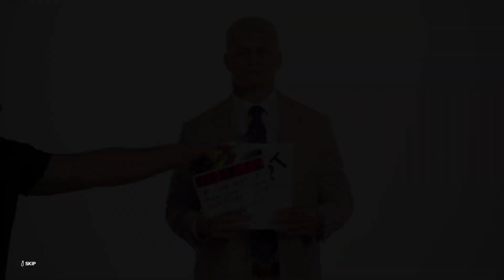WWE 2K24 | The Draft | GM Battle: Season 2 [Ep1]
It's time for round two.